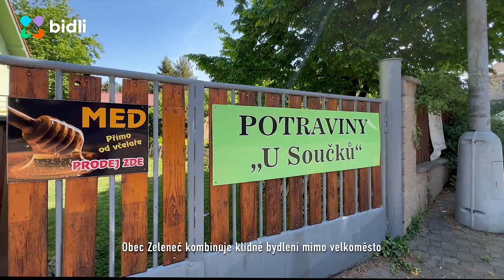Prodej rodinného domu 4+kk, 136 m², Praha - východ, Zeleneč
Ve výhradním zastoupení si Vám dovolujeme nabídnout krajní cihlový řadový dům o celkové ploše 136 m², s pozemkem 214 m², jenž se nachází téměř na začátku malebné obce Zeleneč.  Zeleneč se nachází 20 minut vlakem od centra Prahy.